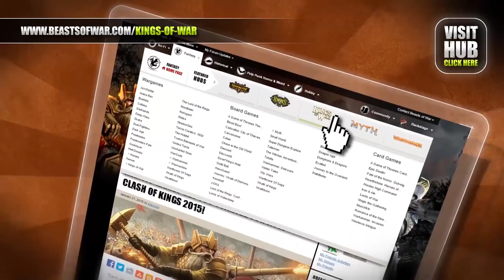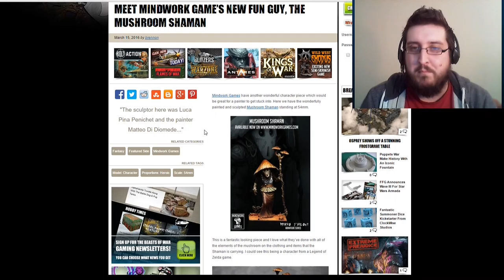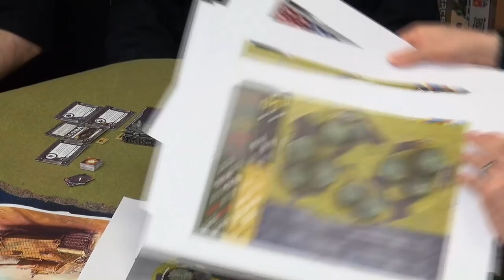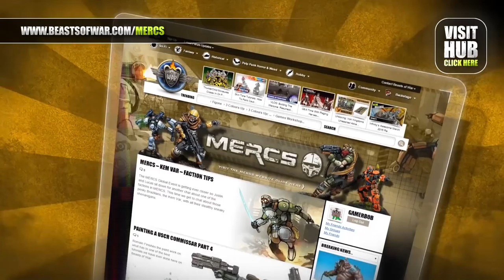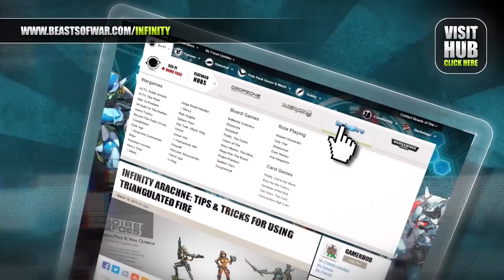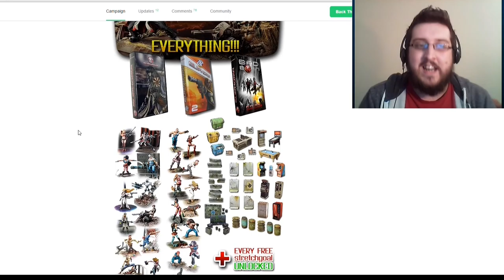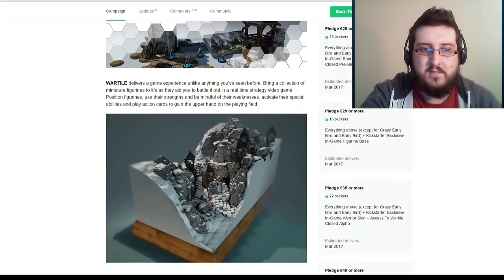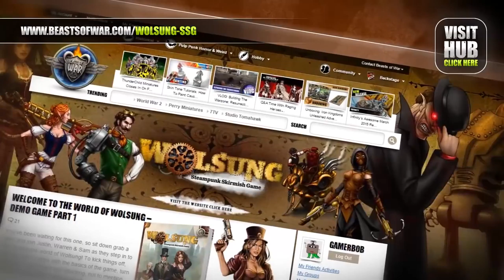Weekender: New GF9 Tanks Game First Look & Hasbro My Little Pony RPG Interview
Welcome to The Weekender where we've got some interesting and quirky stuff to talk about. That means Tanks and...wait for it, My Little Pony!

News Time

It's time for a round up of what's been on the website this week...

Best Frostgrave Table Ever? - Could this be the best looking Frostgrave table yet. Check out this artwork too!
Dungeon Saga Infernal Crypts - Will you be delving deeper into these fiery crypts?
Kings Of War Centaurs - Some new Centaurs are riding out for the Forces of Nature soon.
Mindwork's Mushrooms - A fantastic 54mm miniature for collectors.
Figone's Moloch - ...and another which would be a real challenge!
Star Wars: Armada Wave III - Some new flotilla ships are cruising into battle for Armada
...what did we miss?

Gale Force Nine's Tanks

Getting historical we take a look at what Gale Force Nine have coming soon for their skirmish game called Tanks. As you might imagine this is proper full on tank warfare but with simple kits and easy to learn mechanics.

We've been playing around with some of the components for the game (in printed form) and let you know how it feels to be a tank commander right now.

My Little Pony RPG

We had Alessio Cavatore in the studio this week and we had a surprise interview where we talked with him about My Little Pony, a new license that River Horse has picked up, and the RPG they have planned for it.

Could you see this being the neat role-playing game for kids to have a go at?

Kickstarter Time

It's time to get stuck into some Kickstarters worth checking out.

Euphoria Bad Born - A peaceful world, clones, a TV show full of blood and now zombies. A good combination?
Wartile - Could this be a neat step in the right direction for digital tabletop style RTS games?
...what Kickstarters are you backing right now?

We hope you had a great time with The Weekender today. Get stuck into the discussion below and remember...

Will you be checking out some of the stories from this week?